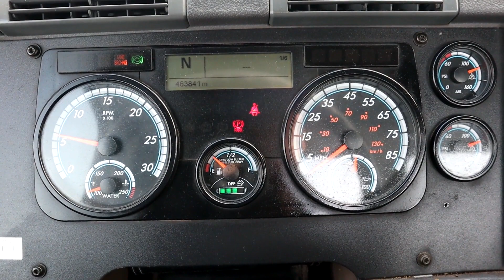2016 FREIGHTLINER CASCADIA 113 For Sale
2016 FREIGHTLINER CASCADIA 113 DAY CAB, Detroit DD13 Engine, 410 H.P., Engine Brake, DT12 12 Speed Automatic Transmission, 12,000# Front Axle, 40,000# Rears, Twin Screw, Air Ride Suspension, Sliding 5th, 166" Wheelbase, Air Cond, Tilt & Telescopic Steering, Cruise Control, Power Windows, Dual Aluminum Fuel Tanks, Stainless Steel Quarter Fenders, 22.5 Tires, 463,841 Odometer Miles -  Located at the Auctionblock U.S. Hwy 10 auction yard at Audubon, MN. Pre-auction inspections available for purchase from Matt's Mobile Diesel Service - Contact Matt at 218_234_3059 to purchase an independent inspection - For more information or to inspect contact Clark or Lynn at Auctionblock - READ OUR AUCTION TERMS BELOW. If you can not comply with the payment terms you must call us BEFORE bidding or if you do not understand auction item condition terms DO NOT BID - NOTICE TO MN BUYERS - The State of MN requires us to transfer all titled vehicles sold from our auction yard to MN buyers including collecting the sales tax, license & registration fees. There is a $100 documentation fee charged to comply with this state mandated regulation